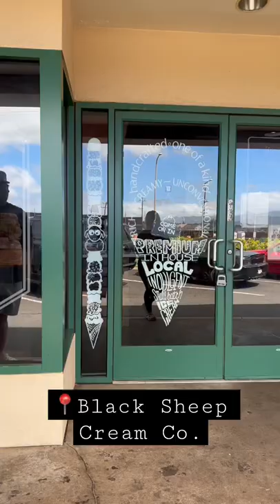I scream for ice cream!! || Black Sheep Cream Co.🍦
Today for dessert we decided to cool off with some ice cream from Black Sheep Cream Co. located in Waipio,Hawaii!